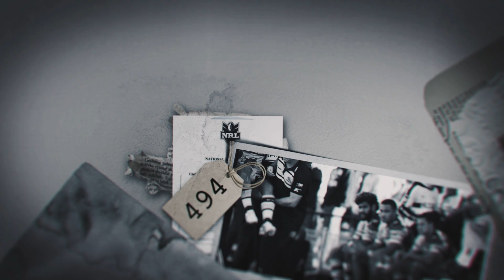Scotty's road to 100 NRL games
Look back at the career of Panthers journeyman Scott Sorensen as he prepares to take the field for NRL game 100.